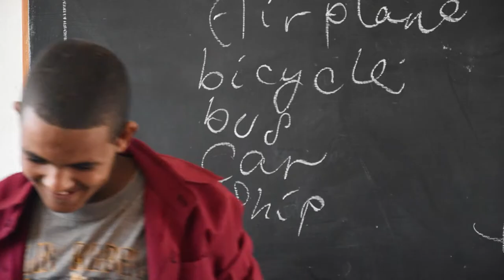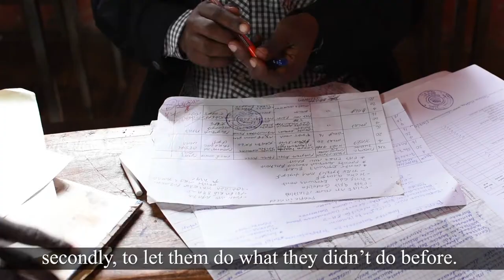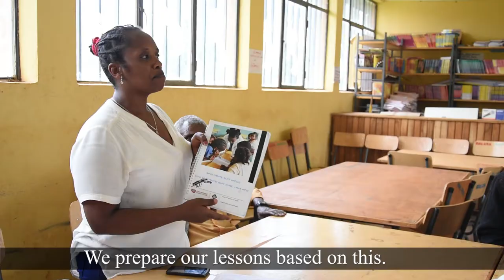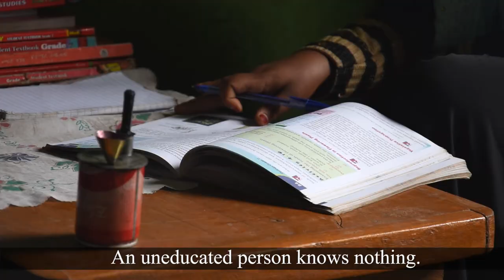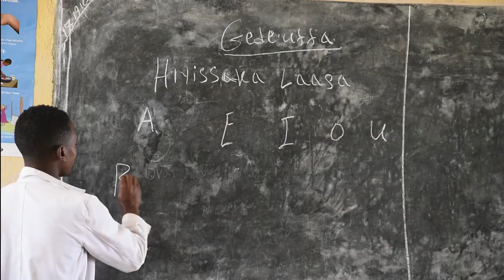LEAD schools: Join us on the way to a better education system!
Czech NGO called People in Need has been operating in Ethiopia since 2003. Besides the actual process of school construction, our education programme is dedicated to training teachers to become proficient in using quality teaching methods with a direct approach to education.

The project team cooperates with the local authorities to create a system for evaluating the quality of education and subsequent school certification “LEAD” which will be incorporated into the school monitoring activities carried out by the education offices.

LEAD criteria have been developed and tested in cooperation with SNNPR educational authorities in 60 primary  schools.

LEAD schools are those which enable their students to learn through engagement and application in order to develop the skills they need for a productive life. They includes 8 quality standards enhancing student´s learning. This video introduces them.

This project was founded by Czech Development Agency.